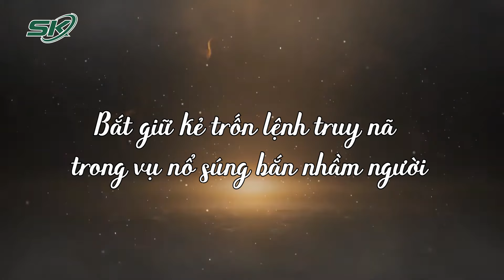Sát Hại Hàng Xóm Và Kế Hoạch Trốn Biệt Tích Được 22 Năm Ở Lào? | SKĐS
SKĐS | Sau khi dùng súng ăn tự chế bắn chết hàng xóm, Lương Văn Bún thay tên, đổi họ sinh sống ở Lào. Một ngày đầu tháng 4, Bún bị các trình bắt bắt giữ tại nước bạn, kết thúc 22 năm truy tìm của lực lượng chức năng.

Mời quý vị và các bạn xem thêm: Nam Thanh Niên Dùng Dây Nịt Sát Hại Bạn Gái Trong Phòng Trọ Sau Mâu Thuẫn Tình Cảm